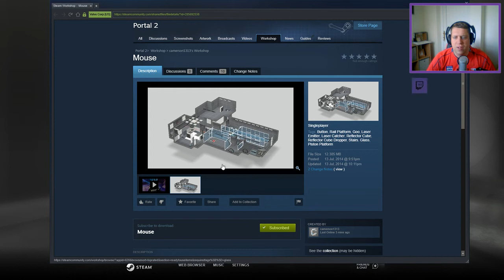[Portal 2] "Mouse" by camerson1313